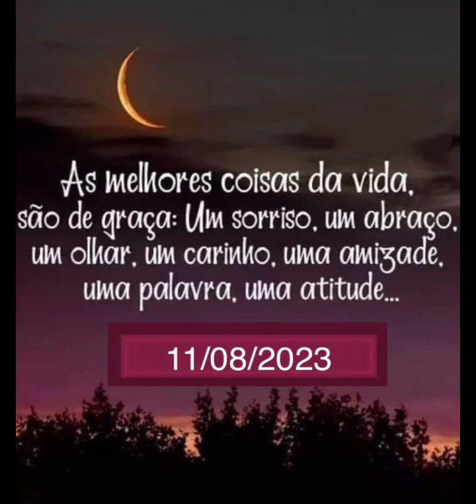Mensagem de feliz aniversário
Parabéns muitos anos de vida Norma

Este é o dia que fez o SENHOR; regozijemo-nos, e alegremo-nos nele.